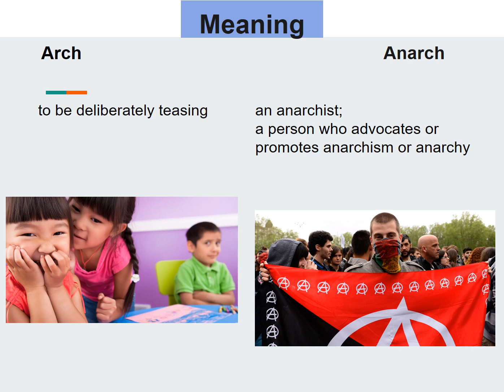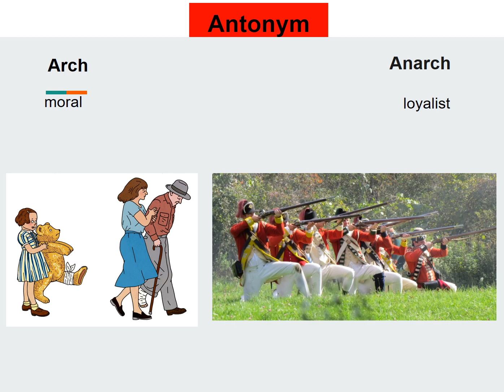Arch, Anarch, confusing GRE and IELTS words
Arch: to be deliberately teasing
 - The baroness was arch, making playful asides to the townspeople; yet because they couldn't pick up on her dry humor, they thought her supercilious.

Anarch: an anarchist; a person who advocates or promotes anarchism or anarchy
- The magazine Revolt is published by a famed anarch who encourages citizens to revolt against unjust laws.

- Hamlet's father is played by a woman as a particularly soft character, while the uncle is presented as a hard, arch character. He was an anarch who flouted the conventions of art and life.

- The pleasant peasant with arch humor brought plenty of pleasure to the party by acting as an anarch who points out the flaws of the government.

impish,
flippant,
frolicsome,
extremist, insurrectionist,
insubordinate,